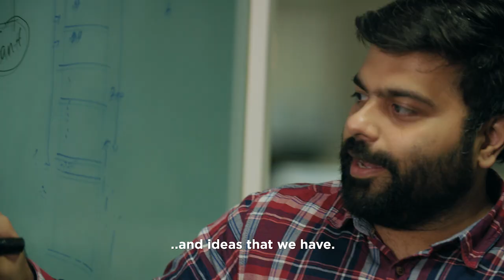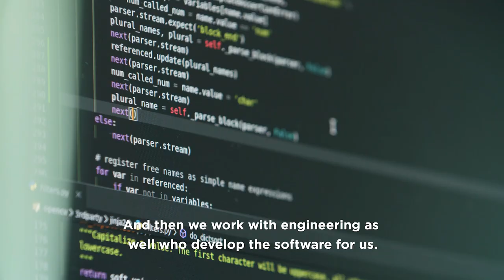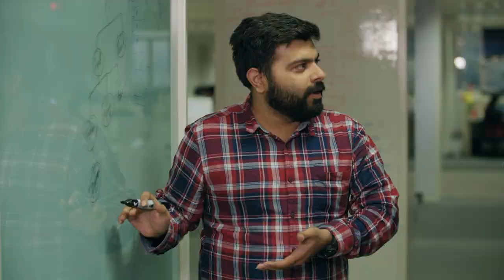Life at TomTom - PUNE